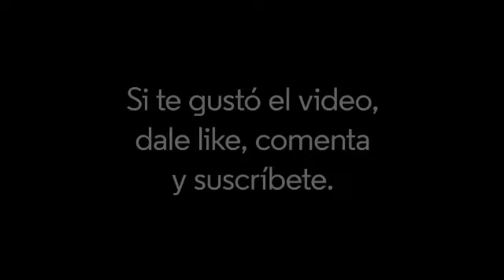La nota de la semana 20/01 - La infantilización de la sociedad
Estamos ante un proceso de creciente infantilización de la sociedad. La crisis actual puso de manifiesto la preponderancia de los rasgos infantiles sobre los maduros. La inclinación a la protesta, al pataleo, domina a los adultos, y los Players, es decir los políticos, se aprovechan de esta situación. Cuanto más infantiles somos, menos peligro hay en su trabajo, ya que con niños es más fácil lidiar. Ante el comportamiento caprichoso de muchos adultos,  el discurso político se simplifica a niveles grotescos. La infantilización se impone.

El Desilusionismo es la filosofía que sostiene

1. La realidad como la experimentamos es un relato, es decir basado en metas, en el que se confunden partes materiales y otras ilusorias.
2. Este relato facilita y permite al individuo interactuar inercialmente, en sincronía y sintonía con “lo otro” y “los otros”.
3. Esta interacción a su vez se transita huyendo y lidiando con una sucesión interminable de sufrimientos e intentando administrarlos, con la amenaza de la propia muerte aterrorizante siempre en el horizonte.

Mookie Tenembaum